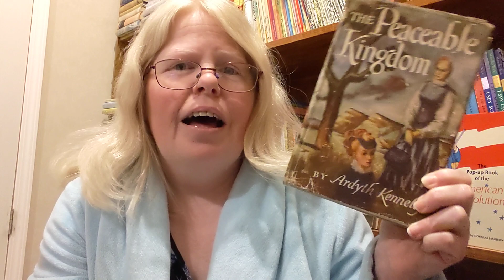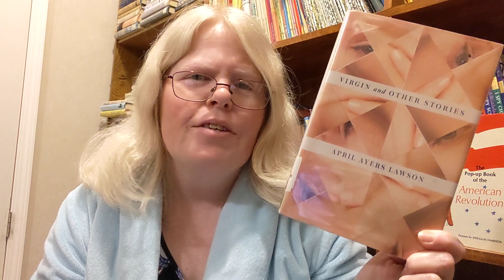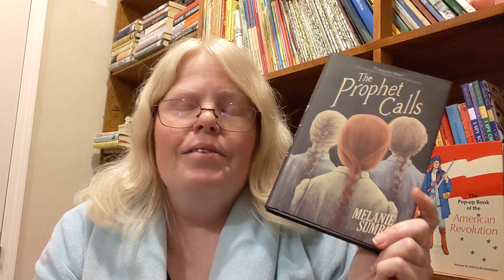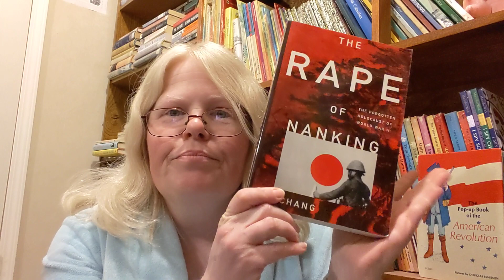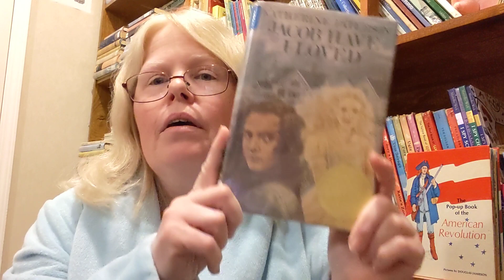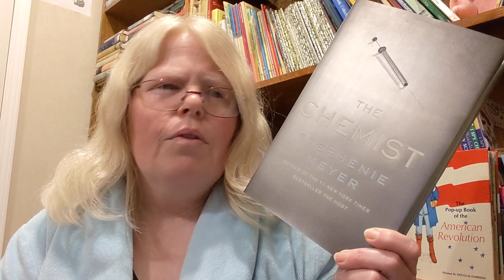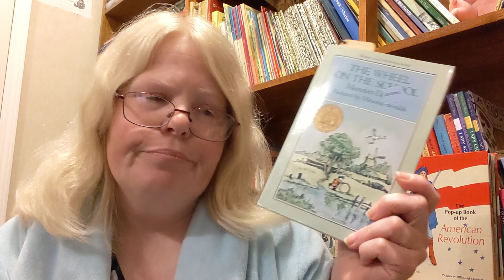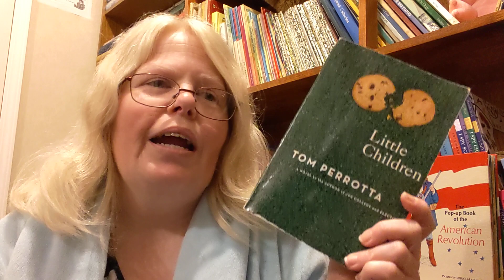Books I Must Read in 2023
Why am I not reading books I'm excited about? I must read these books!

Books I talked about:
1. The Peaceable Kingdom by Ardyth Kennelly
2. We Are the Weather: Saving the Planet Begins at Breakfast by Jonathan Safran Foer
3. Reel Terror: The Stories That Inspired the Great Horror Movies edited by Sebastian Wolfe
4. Voices from Chernobyl: The Oral History of a Nuclear Disaster by Svetlana Alexievich, translated by Keith Gessen
5. Virgin and Other Stories by April Ayers Lawson
6. The Blackbird Girls by Anne Blankman
7. Mr. Sebastian and the Negro Magician by Daniel Wallace
8. The Girls Who Went Away: The Hidden History of Women Who Surrendered Children for Adoption in the Decades Before Roe V. Wade by Ann Fessler
9. The Prophet Calls by Melanie Sumrow
10. A Thousand Years of Good Prayers by Yiyun Li
11. Cabal by Clive Barker
12. A Thousand Lives: The Untold Story of Hope, Deception, and Survival at Jonestown by Julia Scheeres
13. The Rape of Nanking: The Forgotten Holocaust of World War II by Iris Chang
14. Tampa by Alissa Nutting
15. The Average American Male by Chad Kultgen
16. The Duchess of Bloomsbury Street by Helene Hanff
17. Jacob Have I Loved by Katherine Paterson
18. The Temptation of Adam by Dave Connis
19. (Don't) Call Me Crazy: 33 Voices Start the Conversation About Mental Health edited by Kelly Jensen
20. Paperback Crush: The Totally Radical History of '80s and '90s Teen Fiction by Gabrielle Moss
21. Second Life by S. J. Watson
22. The Chemist by Stephenie Meyer
23. Geisha, a Life by Mineko Iwasaki, translated by Rande Brown
24. The Wheel on the School by Meindert DeJong
25. The Fury by John Farris
26. Little Children by Tom Perrotta